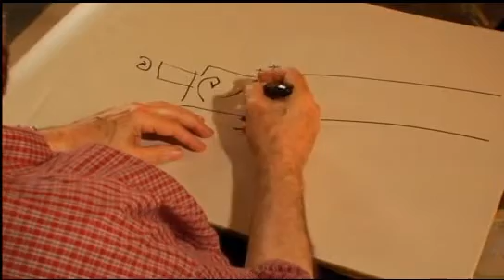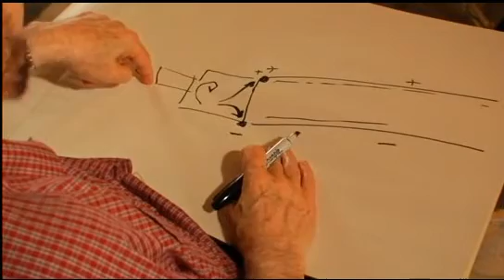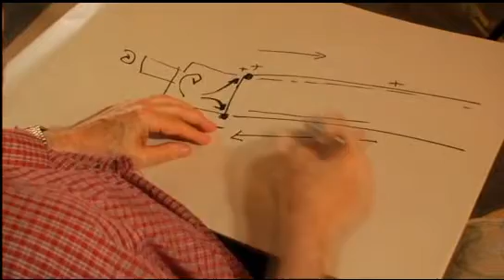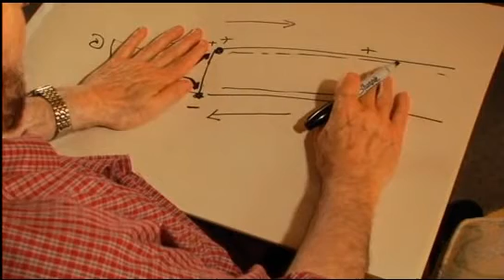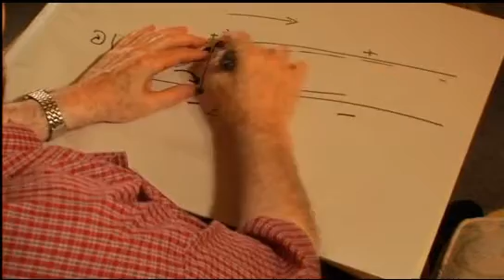the stupidest circuit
Tom explains we must keep paying for oil and keep fouling our world for everyone